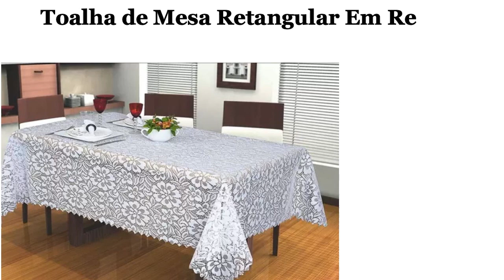LIQUIDAÇÃO MAGAZINE LUIZA PREÇOS DE HOJE OFERTAS DO DIA Promoção de hoje 2021 ACHADOS | SOPHIATV #04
Vídeo com as  promoções de hoje OFERTAS DO DIA MAGAZINE LUIZA 2021 ACHADOS PARA CASA Utilidades Domésticas, ELETROPORTÁTEIS, ELETRODOMÉSTICOS, TVS SMARTPHONES, PANELAS, FRITADEIRAS...LOJA MAGAZINE LUIZA OFERTAS LIQUIDAÇÃO FANTÁSTICA MAGAZINE LUIZA. Pesquisa de preço Magazine Luiza, no site da loja.

ACHADOS E OFERTAS TOUR LOJA MAGAZINE LUIZA ONLINE
OFERTAS DE HOJE MAGAZINE LUIZA
***Este é um vídeo de pesquisa de preços de lojas on-line. Os preços podem mudar para mais ou para menos diariamente, a critério das lojas. ***

LIQUIDAÇÃO MAGAZINE LUIZA PREÇOS DE HOJE OFERTAS DO DIA Promoção de hoje 2021 ACHADOS | SOPHIATV #04/2021

utlidades para o lar
achados
panelas tramontina
mega saldão americanas
Saldao americanas celulares
tour utilidades para o lar
artigos para casa
promoções de utilidades
lojas com ofertas promoções
utilidades domesticas ofertas
utensílios para o lar

1 - Magazine Luiza online
2 - Ofertas da madrugada Magazine Luiza
3 - Folheto de ofertas Magazine Luiza
4 - Magazine Luiza  oferta relampago
5 - Magazine Luiza oferta do dia
6 - Saldão Magazine Luiza
7 - Saldão Magazine Luiza  hoje
MAGAZINE LUIZA ELETRODOMESTICOS
MAGAZINE LUIZA  PREÇOS
MAGAZINE LUIZA PREÇOS DE HOJE
MAGAZINE LUIZA  OFERTAS DE HOJE
MAGAZINE LUIZA  2021